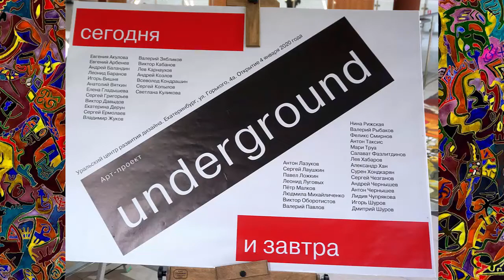Валерий Павлов. Художник видевший Бездну. 19 01 2020 г